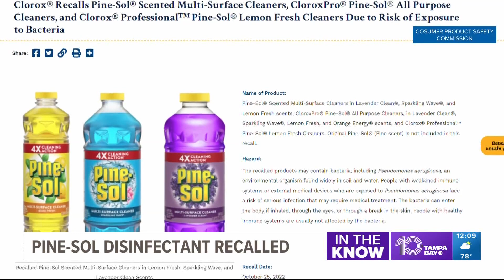Clorox recalls different cleaning products that may contain bacteria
If you're thinking of wiping down your kitchen with that bottle of Pine-Sol all-purpose cleaner under your sink — stop. It may contain bacteria that could cause serious illness in people with compromised immune systems. The Clorox Company said Tuesday it has recalled its scented multi-surface cleaners and all-purpose cleaners. The recall doesn't include its iconic original pine-scented Pine-Sol, which is its only product registered as a disinfectant.